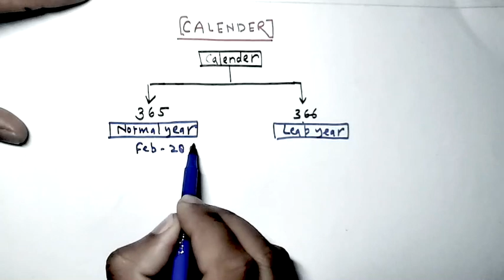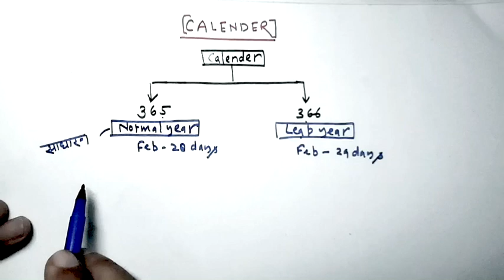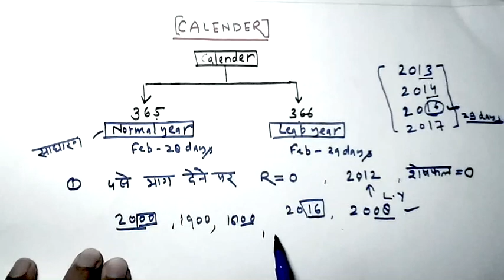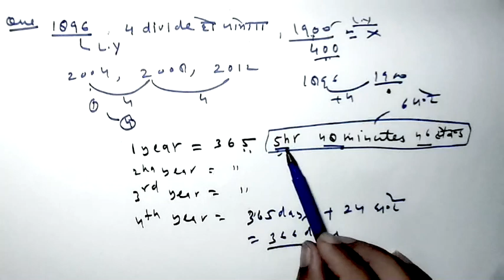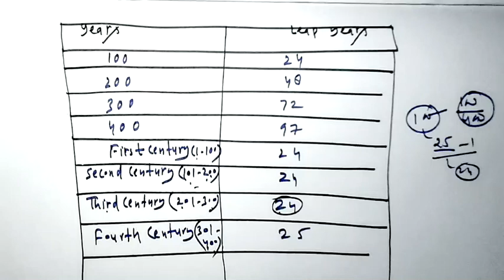Part-1 how to solve calender problems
how to solve calender problems in easy way